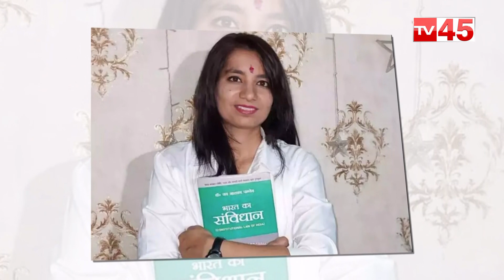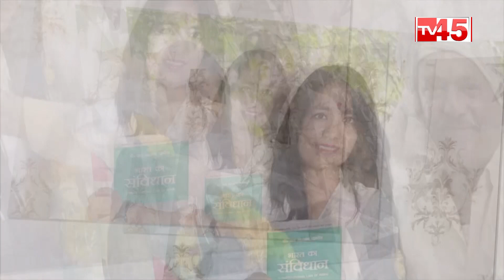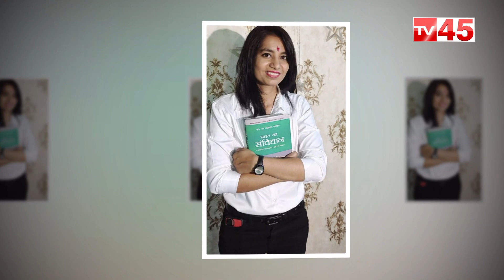సివిల్ జడ్జిగా ఎంపికైన కూరగాయల వ్యాపారి కూతురు |Vegetable vendor’s daughter clears Civil Judge Exam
సివిల్ జడ్జిగా ఎంపికైన కూరగాయల వ్యాపారి కూతురు  Vegetable vendor’s daughter clears Civil Judge Exam  || Ankita Nagar